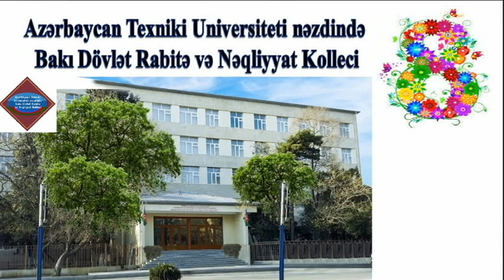Tələbələrdən qadın müəllimlərə 8 mart təbriki. BDRNK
Azərbaycan Texniki Universiteti nəzdində Bakı Dövlət Rabitə və Nəqliyyat Kollecinin tələbələri qadın müəllimləri şeir və mahnı ilə təbrik etmişlər.